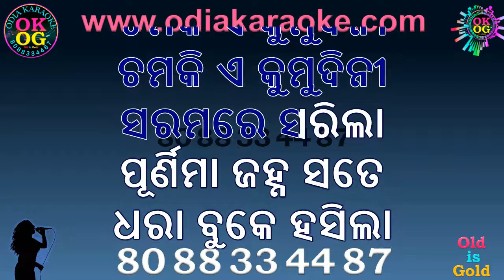Purnima Janha Sate Dhara Buke Karaoke with Lyrics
Song: Purnima Janha Sate Dhara Buke Hasila
Singer: Nirmala Mishra & Pranab Patnaik
Lyricist: Narasingha Mohapatra
Movie: Bandhan
Year: 1969
Language: Odia
Lyrics By Shashi Bhusan Behera